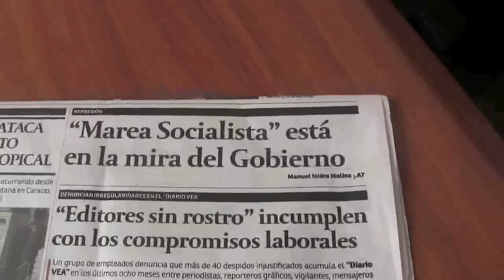Necesitamos profundamente democracia dice Nicmer Evans, aporrea tvi, enero 2017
Enero comenzó fresco, con un friito que a los caraqueños y caraqueñas les ha invitado a sacar sus abrigos, sus chaquetas, sus bufandas y todo aquello que les de calorcito, el ambiente político, por el contrario, tiene alta temperatura y la designación de nuevas autoridades  en algunos puestos claves, así como la creación del Comando Antigolpe le ha recalentado.

Dentro de esta situación candente, localizamos a Nicmer Evans politólogo y activo dirigente de la corriente Marea Socialista quien amablemente nos dedicó un poco de su tiempo para responder a los crecientes rumores sobre su posible detención y profundizar un poco en el análisis sobre la situación que estamos viviendo en nuestra querida Venezuela, al inicio de este año del Señor de 2017.

Luego de historiar un poco el caso, señala Evans: todos coinciden en un punto fundamental que es que  hay una motivación política como consecuencia del hecho de que las posturas críticas y las propuestas que hemos asumido, no solamente en lo personal, sino en el marco de pertenecer a una organización política como Marea Socialista, empieza a generar perturbación, casa vez mucho mas seria, en el Gobierno, pero la intensificación definitiva del asunto se genera y el punto de inflexión es en el momento en que es nombrado la nueva  parte del gabinete en la Vicepresidencia...me dan información de que hay una sala situacional montada en el Ministerio del Interior y Justicia generando toda unas matrices...nosotros también entramos como un sector chavista, crítico, de izquierda a ser parte de un objetivo de este comando antigolpe, a esos nombres se incorpora también nuevamente Cliver Alcalá y ahora se incorpora también a Rodríguez Torres.

Nosotros hemos decidido tomar un pié adelante en relación con esta acción, ya no solamente nos quedamos con el rumor sino que lo hacemos público y lo hacemos público en función de poner en evidencia que no solamente esto está pasando sino que es parte del conjunto de unas acciones de amedrentamiento, en el caso específico de Marea Socialista, en contra de nuestra organización y que es una acción absolutamente sistemática, que viene acompañada no solamente de la negación de Marea Socialista como una organización con tarjeta electoral, estamos esperando miembros de la Sala Electoral tan eficientes para darle respuesta a las demandas del Ejecutivo, nosotros los ciudadanos de a pié, los ciudadanos, los vulgares ciudadanos de a pié que somos de izquierda, estamos también esperando la respuesta de la Sala Electoral desde hace mas un año, en relación a nuestra situación después de haber concurrido a una audiencia.

A eso también le debemos sumar...los despidos de compañeros de Marea Socialista de instituciones del Estado...está también las amenazas y el acoso al que es objeto permanentemente Aporrea.org, del cual hay miembros de Marea que forman parte también de la directiva de Aporrea.org y se ha puesto y se ha sometido al escarnio público también, la posibilidad de que el medio sea atacado cibernéticamente, de que pueda ser objeto de algún tipo de represión o de algún tipo de censura.

También los señalamientos en contra de otro de nuestro voceros, de Gonzalo Gómez, a quien permanentemente algunas matrices de opinión, a través de las redes sociales lo están señalando de tarifado, pagado por la CIA, contrarrevolucionario, igual que a mi, igual que algunos otros miembros de Marea Socialista, de los cuales permanentemente desde los laboratorios del MINCI, desde los laboratorios de redes sociales del MINCI se trata de posicionar toda una serie de cuestionamientos en relación a nuestra postura crítica de izquierda, no sumisa, no palangrista, en relación a lo que está sucediendo hoy en el país, en relación a lo que viven y padecen los venezolanos.